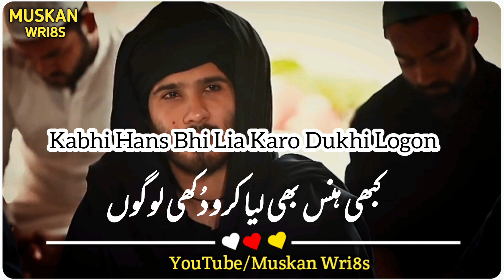Painful Shayari Status😭 | khuda Aur Mohabbat Season 3 sad Status | Pakistani Drama Status New(5)